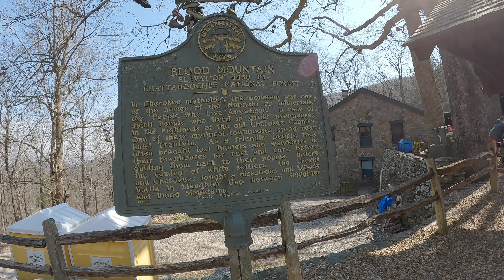Appalachain Trail 2024 | Chapter 2: Lessons, Blood, & A Zero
Chapter 2 of an AT Thru Hike.